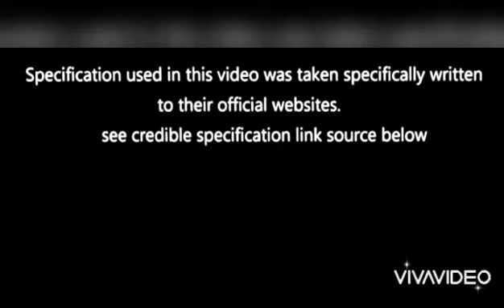NINJA 400 KAWASAKI / SPECIFICATION, POWER, PERFORFANCE & DETAILS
SPECS:

POWER👇⬇️⬇️

POWEREngine4-stroke, Parallel Twin, DOHC, liquid-cooledDisplacement399ccBore x Stroke70.0 x 51.8mmCompression Ratio11.5:1Fuel SystemDFI® with dual 32mm throttle bodiesIgnitionTCBI w/digital advanceTransmission6-speedFinal DriveSealed chainElectronic Rider AidsABS

PERFORMANCE👇⬇️⬇️

PERFORMANCEFront Suspension / Wheel Travel41mm hydraulic telescopic fork/4.7 inRear Suspension / Wheel TravelHorizontal back-link with adjustable spring preload/5.1 inFront Tire110/70-17Rear Tire150/60-17Front BrakesSingle 310mm petal-type disc with 2-piston calipers and ABSRear BrakesSingle 220mm petal-type disc with single-piston caliper and ABS

DETAILS👇⬇️⬇️

DETAILSFrame TypeTrellis, high-tensile steelRake/Trail24.7°/3.6 in.Overall Length78.3Overall Width28Overall Height44.1Ground Clearance5.5Seat Height30.9Curb Weight368.2**Fuel Capacity3.7Wheelbase53.9Color ChoicesPearl Nightshade Teal / Metallic Spark Black, Passion Red, Metallic Graphite Gray / Metallic Magnetic Dark Gray